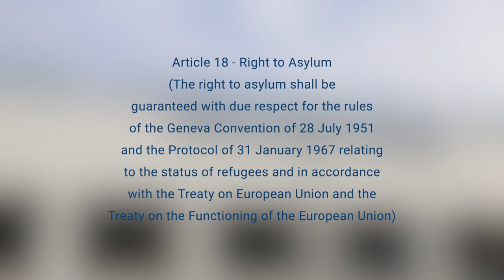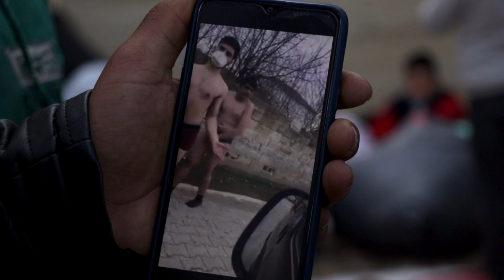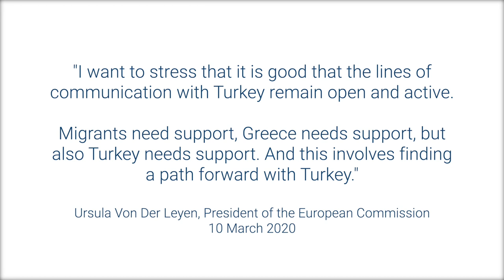Short Documentary: Refugee Crisis at the Greek-Turkish Border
🇬🇷 🇹🇷 Get first-hand impressions for the refugee crisis and meet relevant stakeholders on the ground at the Greek-Turkish border? 👀 Watch this documentary from the fact-finding visit to Kastanies (Greece), Edirne and Doyran (Turkey) of Aret Demirci, Project Assistant in FNF Regional Office, and Athanasios Grammenos, Project Coordinator for FNF Greece, on 6 March.